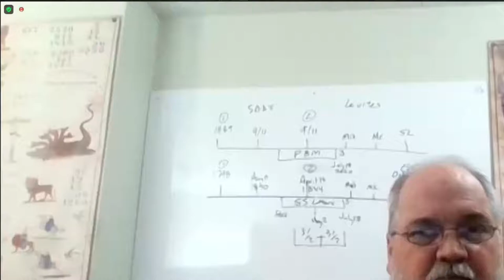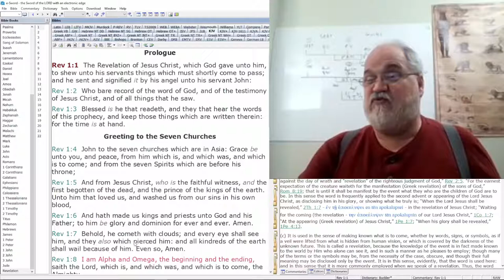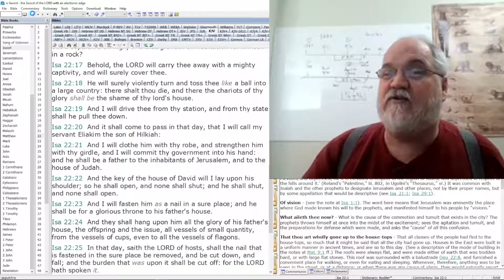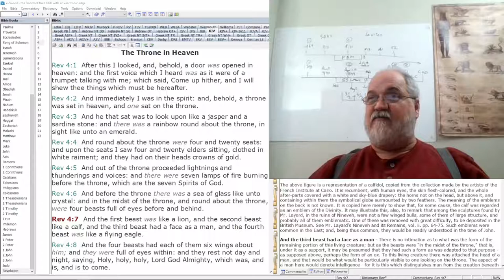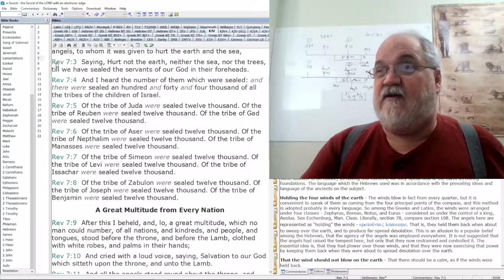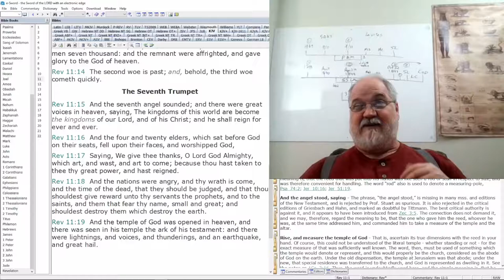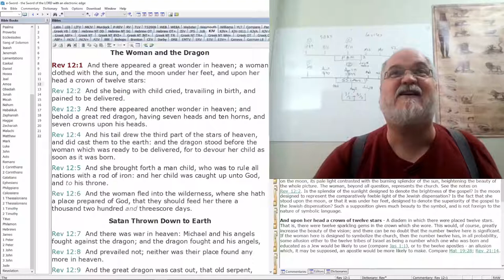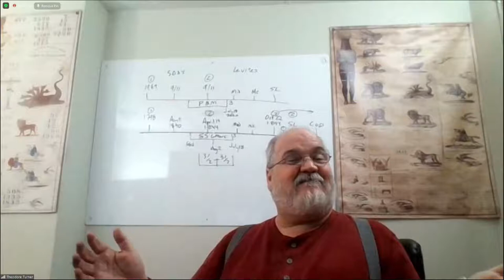2021 12 24 1800 29. The Sanctuary From Eden Lost To Eden Restored - Theodore Turner